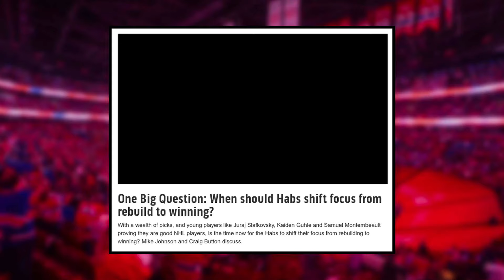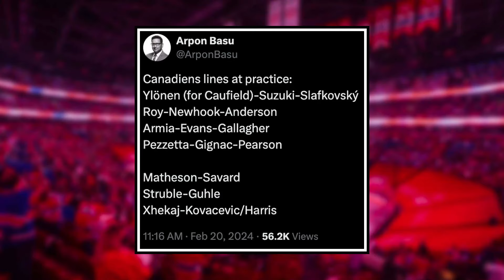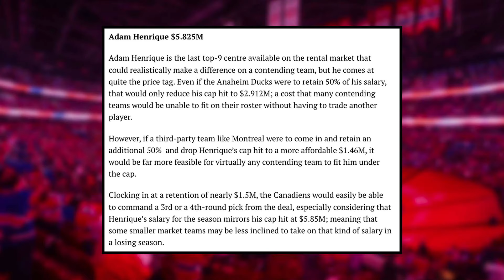SHOCKING Habs roster change... - Habs Duck TRADE coming?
0:00 Montreal Canadiens News
0:41 Craig Button says the Habs should be BUYERS?
3:25 Habs make SHOCKING change...
6:46 SNEAKY trade with the Ducks incoming?

Enjoy February 20 edition of Montreal Canadiens News or Habs News today!

Josh Gosse speaks about the latest Montreal Canadiens news involving Craig Button saying the Habs should buy in, a crazy line change observed at practice, and a potential sneaky move with the Anaheim Ducks.